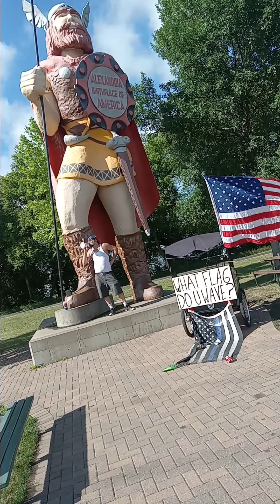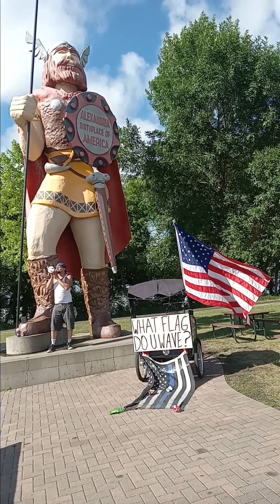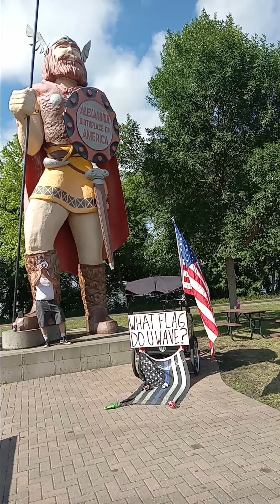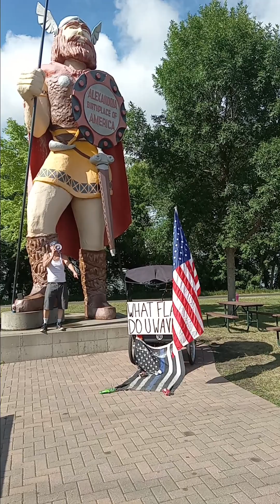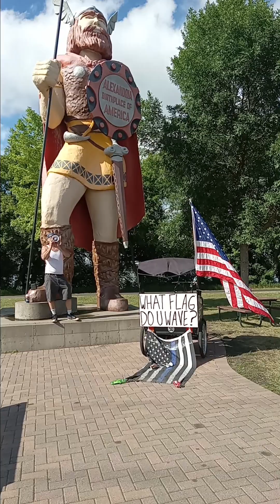Seditionist Blue Line flags are "Stolen Valor."